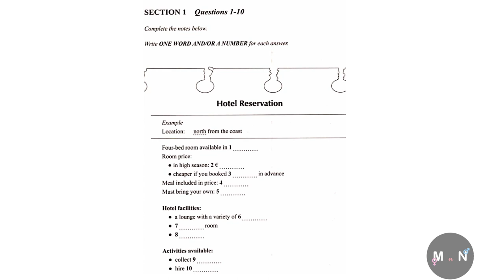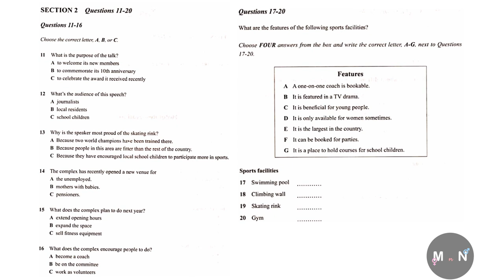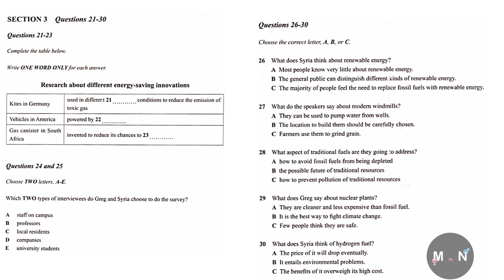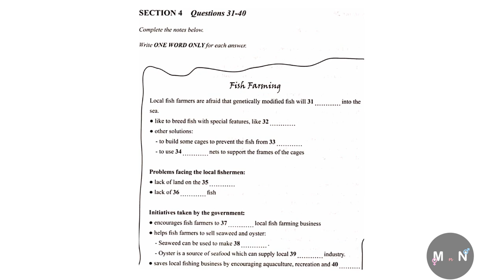IELTS Listening Practice Test 3 | Full Test with Audio and Answers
IELTS Listening Practice Series Test 3

This video contains a complete listening test for practice (with answers at the end).

Good Luck!